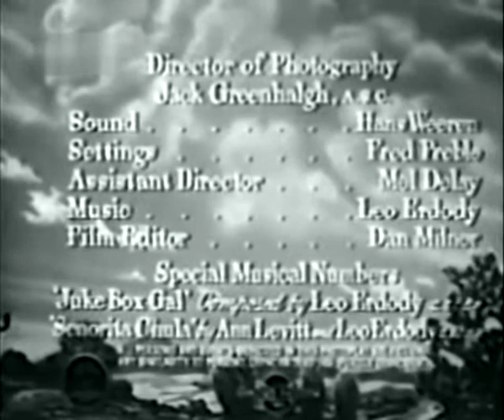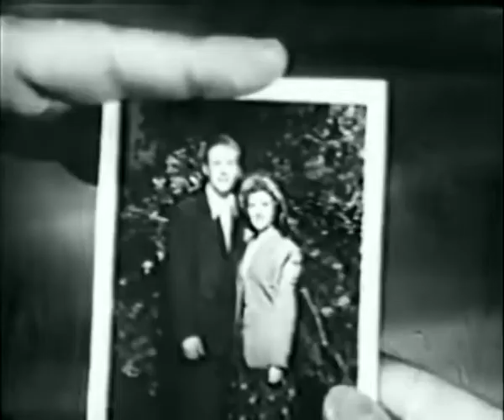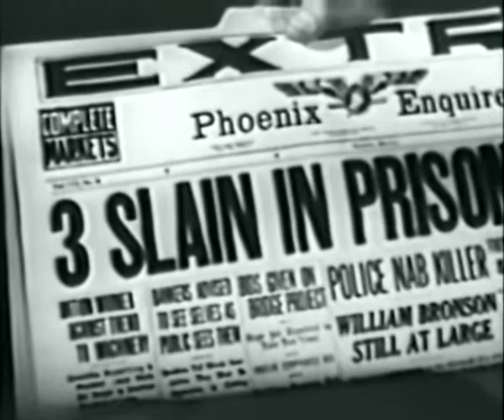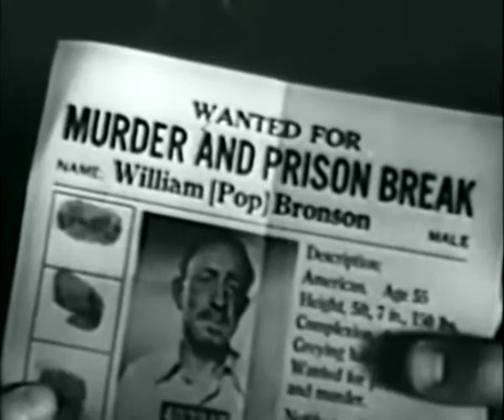Tomorrow We Live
Julie Bronson (Jean Parker), whose father, "Pop" Bronson (Emmett Lynn) operates a desert café, is attracting the unwanted attention of a half-crazed gangster known as The Ghost (Ricardo Cortez) who runs a desert night club several miles away.
The Ghost knows that "Pop" Bronson is an escaped convict and blackmails him into using his desert shack as a warehouse for "hot" stolen rubber tires to be sold on the Black Market.
(From IMDb)